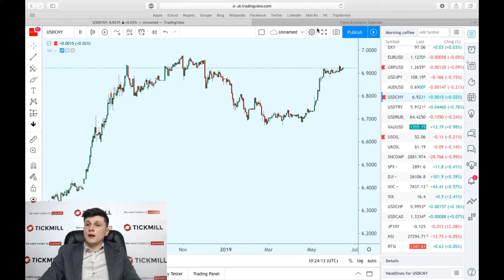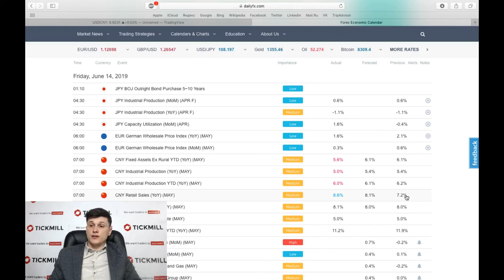💵 Обзор рынка Tickmill UK 💵 | Негативные сюрпризы в китайских данных становятся нормой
Торговля в условиях негативных сюрпризов в данных по китайской экономике постепенно входит в привычку. Темпы роста промышленного выпуска замедлились до 17-летнего минимума в мае, а снижение инвестиций в основной капитал сообщает, что скорое восстановление объемов производства не предвидится.

Больше о Тикмилл:

4. Наш путь к успеху